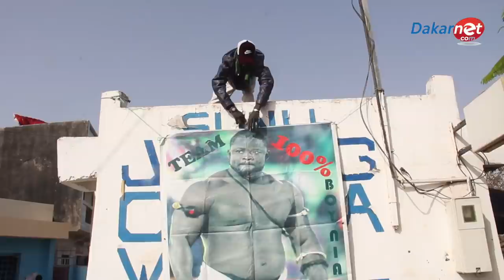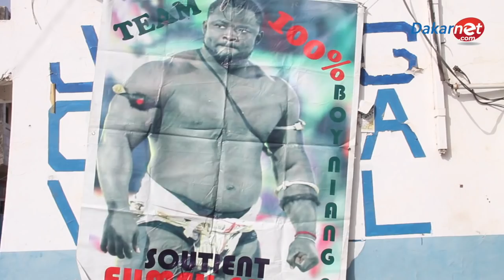Urgent: le préparateur mystique de Eumeu Sene avertit Lac 2 et fait des révélations